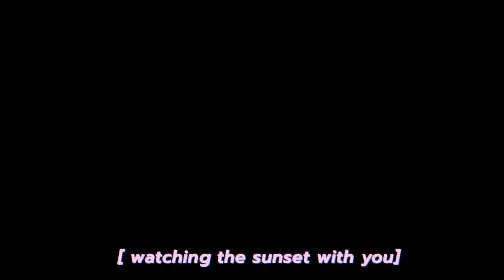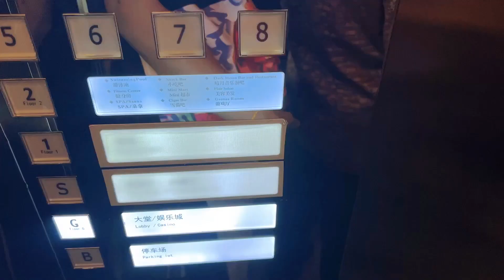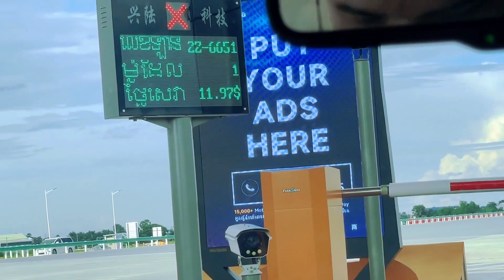[ Travel Vlog ] Beautiful Sihanoukville, Cambodia in 2023 | Kampong Som | A Place You Shouldn't Miss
ក្រុងព្រះសីហនុ | កំពង់សោម | Cambodia

Follow us more on:
❥ 𝐅𝐚𝐜𝐞𝐛𝐨𝐨𝐤: 𝐊𝐢𝐦𝐬𝐫𝐮𝐨𝐲 𝐍𝐡𝐚𝐧𝐡 / aly.nana.3